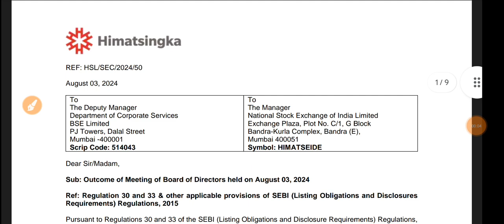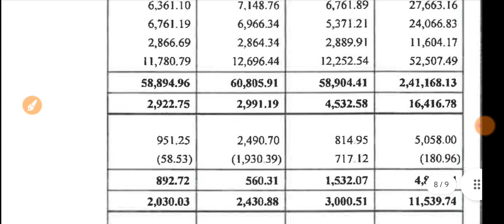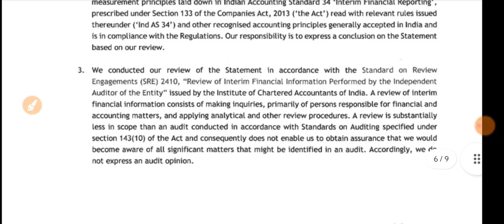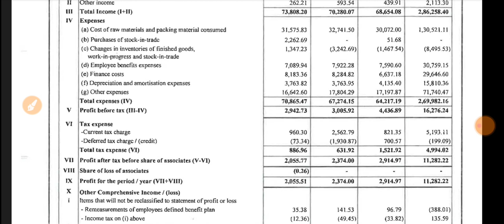Himatsingka Seide Q1 Results 2024 🔴 Himatsingka Seide Results 🔴 Himatsingka Seide Share Latest News